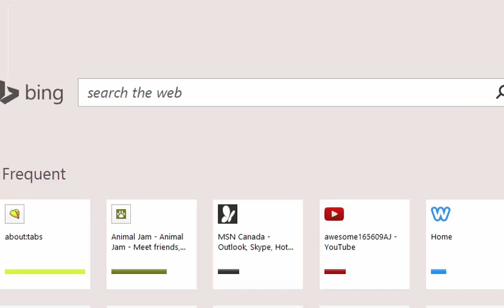:3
Idk what to call it.